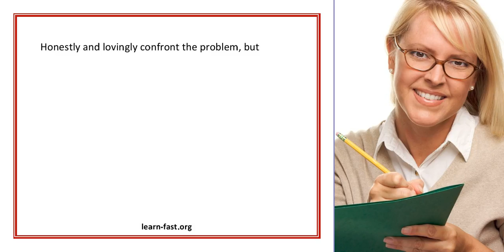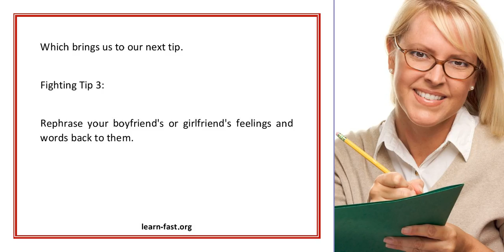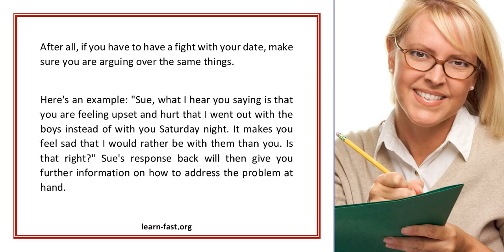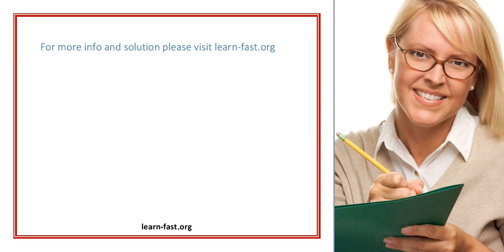Learning How To Fight